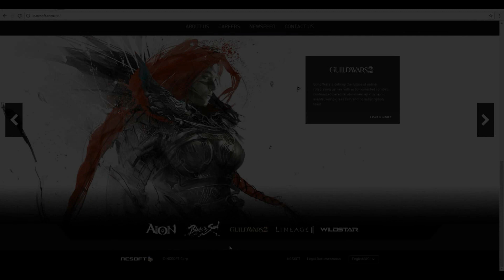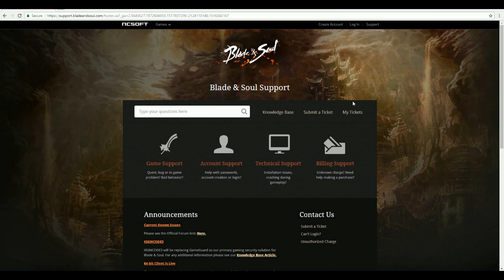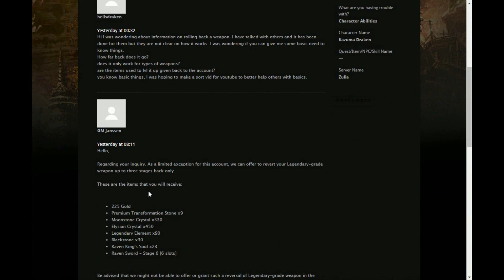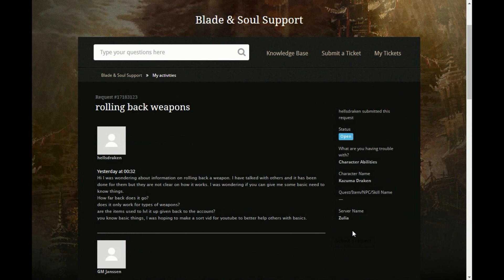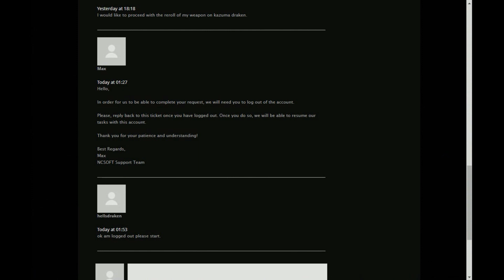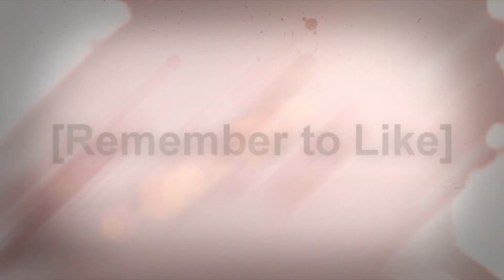BnS ReRolling your weapon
Re-rolling your Weapon before updates.  Simple video showing basic need to know when your going to re-roll your weapon.